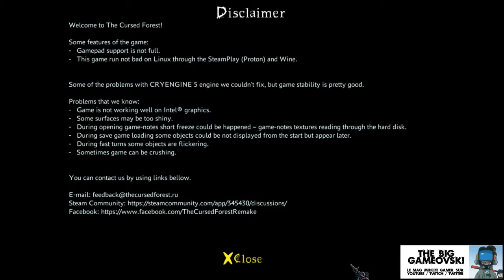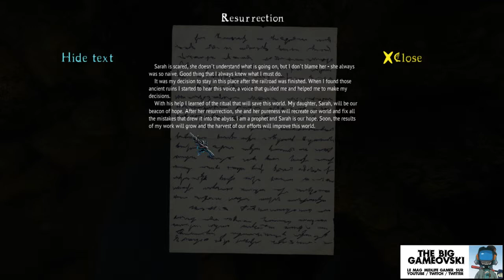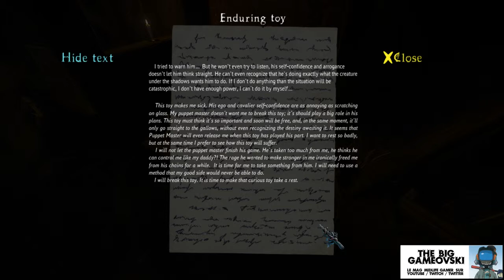The Cursed Forest 06 - Portail infernal... TBG486f